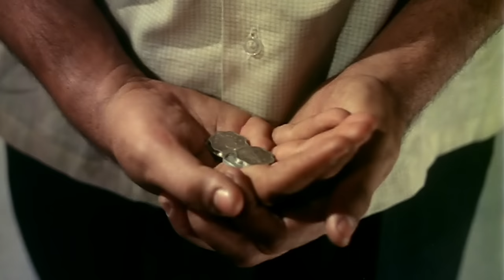Mere Huzoor - Gum Uthane Ke Liye Main To Jiye Jaunga - Mohd.Rafi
Super Hit Hindi Song From Bollywood Film, Mere Huzoor, 1968 ,Mala Sinha, Raaj Kumar Jeetendra Johny Walker Music By Shankar Jaikishen, Directed By Vinod Kumar.